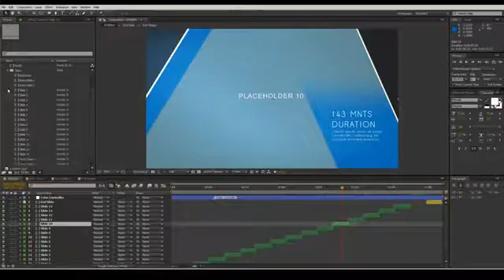Corporate Slideshow Videohive After Effects Template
After Effects CS5 , CS5 .5 , CS6 Compatible
Full HD (1920×1080)
Modular Structure
Explained Project Extension
14 Placeholders
1 Logo Placeholder
17 Textholders Including Intros And End
Well Organized
Font Information Included In The Project